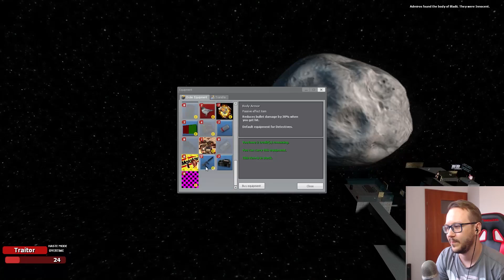ODYSEJA KOSMICZNA (Garry's Mod)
W tym odcinku grałem z:
► TeamSpeak: ts3.crafty.net.pl